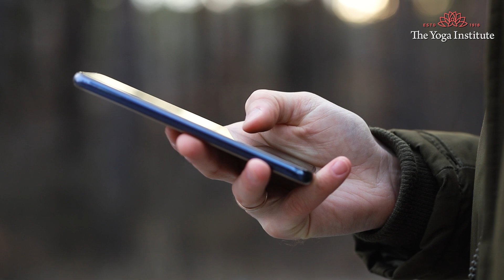Negative thoughts को कैसे दूर करें? | How to stop negative thoughts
क्या आप लगातार नकारात्मक बातों पर विचार करते-करते थक गए हैं? यह चक्र तोड़ने और सकारात्मकता अपनाने का समय है। डॉ. हंसाजी योगेन्द्र आपको डर को दूर करने, सबसे बुरा मानने से रोकने और यह पहचानने में मदद करने के लिए तीन गेम-चेंजिंग युक्तियाँ प्रदान करते हैं कि चुनौतीपूर्ण क्षण केवल अस्थायी होते हैं। इन व्यावहारिक युक्तियों का पालन करके, आप अपने दिमाग को जीवन के प्रति अधिक सकारात्मक, आशावादी और उत्साहित होने के लिए प्रशिक्षित कर सकते हैं। नकारात्मक विचारों को अलविदा कहें और खुली बांहों के साथ अधिक संतुष्टिदायक जीवन का स्वागत करें। याद रखें, आपके पास जीने के लिए केवल एक ही जीवन है, इसलिए जिएं, प्यार करें और हंसते हुए खुशी और सफलता की ओर बढ़ें।

200 घंटे का शिक्षक प्रशिक्षण पाठ्यक्रम(ऑनलाइन) के लिए साइन अप करें

नीचे दिए गए लिंक पर क्लिक करके "क्या Intermittent Fasting करनी चाहिए?| Intermittent Fasting – Good or Bad? | Weight Loss" पर हमारा वीडियो देखें: